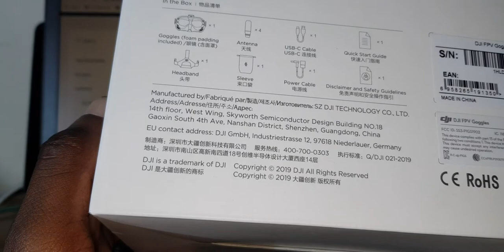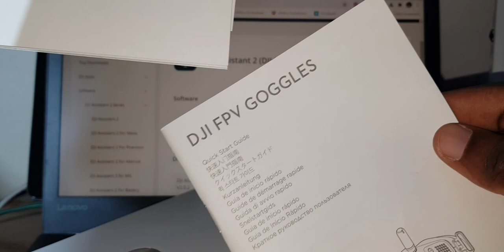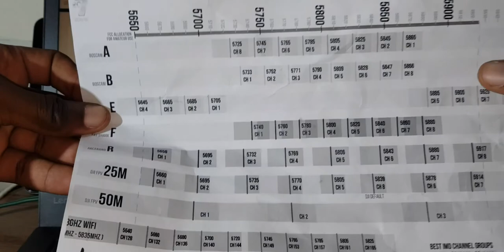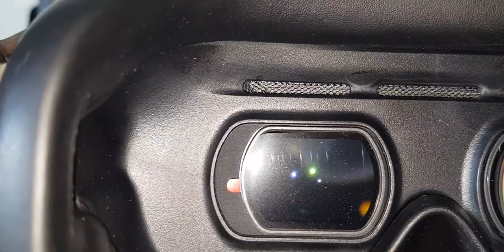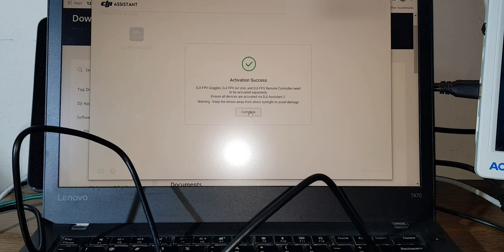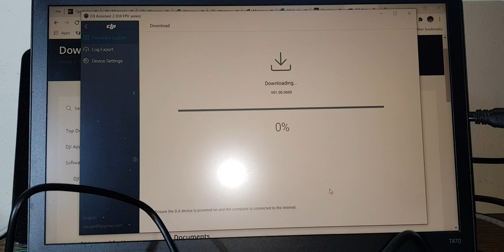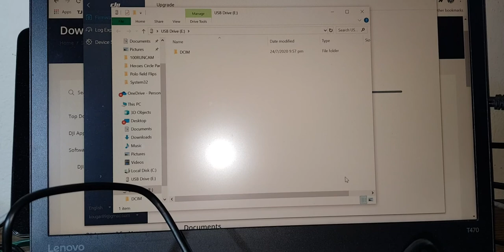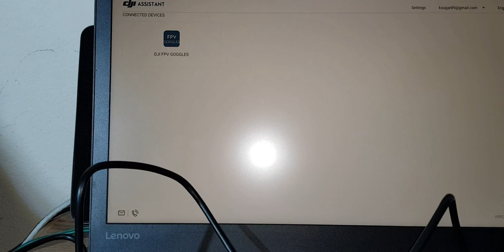DJI FPV goggles unboxing including firmware update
This is an unboxing of my DJI FPV goggles.  I did the firmware update as required by DJI.  I didn't have an Air Unit / Vista or camera to demonstrate the functionality of the goggles.  The Caddx Vista unit I ordered is still with my courier service who is searching for the package.   The functional test will be done in another video.  I was excited to get my goggles, as this was my first time with a digital FPV setup.  I had considered Byte Frost, but was advised against it.